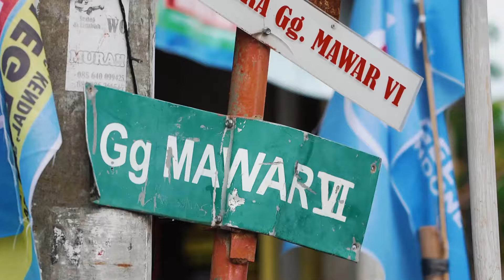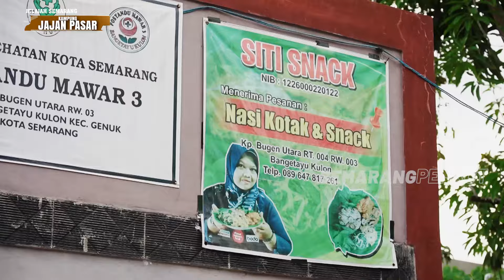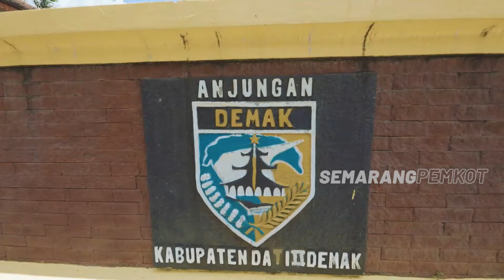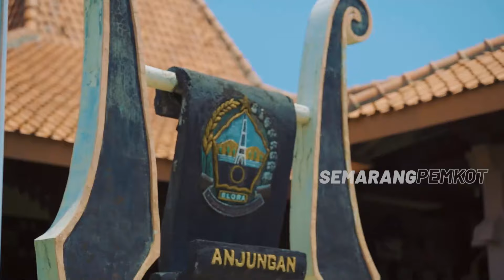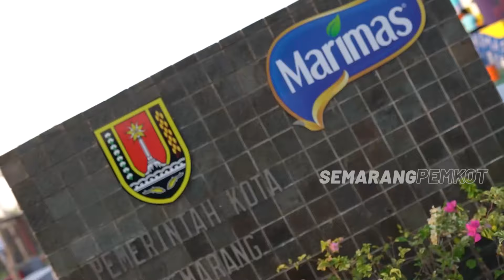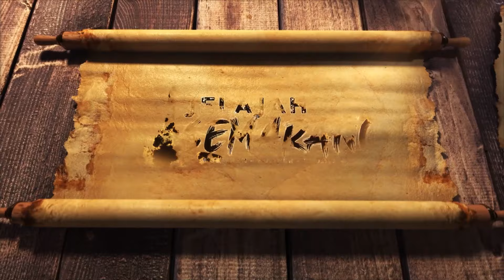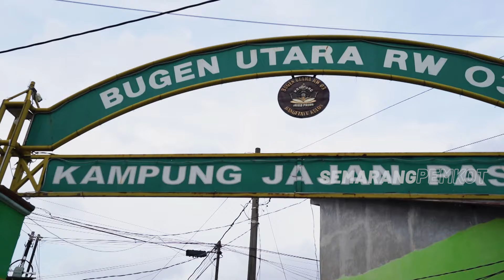JELAJAH SEMARANG - KAMPUNG JAJAN PASAR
Yuk menengok Kampung Jajan Pasar yang ada di Kota Semarang.

Kampung Bugen Lor yang ada di Kelurahan Bangetayu Kulon, Kecamatan Genuk, Kota Semarang, ini mendapat julukan sebagai kampung jajan pasar. Julukan ini tak berlebih, karena mayoritas warga terutama ibu-ibu di kampung ini bekerja dengan membuat jajan pasar.

Ketua Kampung Jajan Pasar, Bu Siti dengan dibantu oleh warga sekitar memproduksi jajanan pasar seperti putu mayang, klepon, cenil, gobet, kacamata dan masih banyak lagi.

Penasaran kisah selengkapnya?

Saksikan di program Jelajah Semarang yang akan tayang pada Jumat, 19 Januari 2024, pukul 09.00 WIB di YouTube Channel Semarang Pemkot.